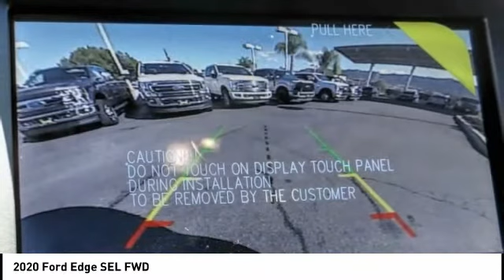2020 Ford Edge TEMECULA BEAUMONT MENIFEE PERRIS LAKE ELSINORE MURRIETA R200193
2020 Ford Edge SEL FWD

26895 Ynez Rd.

GOSCH FORD TEMECULA PROUDLY SERVING TEMECULA, BEAUMONT, MENIFEE, PERRIS, LAKE ELSINORE, MURRIETA, AND SURROUNDING SOUTHERN CALIFORNIA LOCATIONS. THIS BLUE 2020 Ford EDGE IS EQUIPPED WITH A EcoBoost 2.0L I4 GTDi DOHC Turbocharged VCT, AUTOMATIC TRANSMISSION, AND RECEIVES AN ESTIMATED 21 City/29 Hwy MPG. GOSCH FORD TEMECULA 26895 YNEZ RD. TEMECULA CA 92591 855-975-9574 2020 Ford EDGE SEL FWD Stock #: R200193 | VIN: 2FMPK3J90LBA19752 | 2020 Ford Edge SEL FWD POWER PASSENGER SEAT TRACTION CONTROL POWER WINDOWS Gosch Ford Temecula